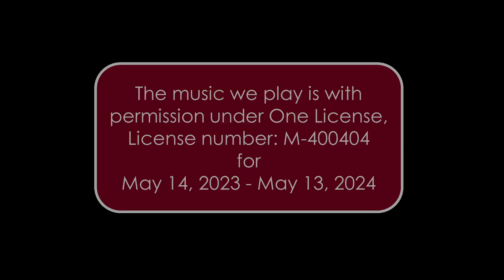Fourth Sunday Of Lent (Laetare Sunday) (2024), Saint Francis of Assisi (ANCC)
[Please let St. Francis of Assisi parish know that you have joined us virtually this week by following this

In this Sunday's Gospel reading from the book of John, the narrative revolves around the miraculous healing of a man born blind, prompting contemplation on both the physical and spiritual significance of sight and illumination. Initially, Jesus confronts a prevalent belief of his time associating disability with sin. Rather than directly addressing whether the man's condition resulted from his or his parents' sin, Jesus reframes the situation, indicating that through this man's affliction, the power of God will be revealed. Subsequently, Jesus heals the blind man, igniting controversy because the healing occurs on the Sabbath, challenging the Pharisees' interpretation of Mosaic law regarding Sabbath observance.

The Pharisees, the religious authorities, scrutinize the healing incident, doubting its authenticity and accusing Jesus of violating Sabbath regulations. They interrogate the man and his parents to verify his blindness from birth. Unwavering in his testimony, the healed man questions the Pharisees' judgment and defends Jesus, leading to his expulsion from the synagogue.

However, the narrative culminates in a profound encounter between the formerly blind man and Jesus. Despite being ostracized, the man demonstrates unwavering faith when Jesus reveals himself as the Son of Man, prompting him to worship Jesus. This encounter exposes the spiritual blindness of the Pharisees, who fail to recognize Jesus' divinity despite their claims to spiritual insight.

The Gospel passage bears parallels to themes of baptism, particularly in the imagery of cleansing at the pool of Siloam. Through his encounter with Jesus, the man born blind not only receives physical sight but also embarks on a journey of spiritual enlightenment and discipleship. Conversely, the Pharisees, symbolizing those who claim spiritual insight, remain spiritually blind, unable to perceive the truth about Jesus. This narrative underscores the transformative power of encountering Jesus, wherein those who are initially blind to his divinity gain spiritual sight, while those who presume to see remain spiritually blind.